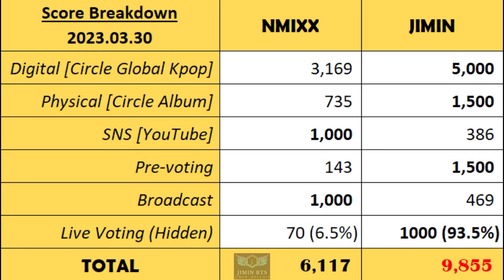JIMIN WINS 1st M Countdown for “Like Crazy”‼️💙 Trending Worldwide!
JIMIN WINS 1st M Countdown for “Like Crazy”‼️💙

"Like Crazy" by Jimin has won its first win on Mcountdown today by an OVERWHELMING GAP in digitals and votings! LikeCrazy1stWin 🎉🎉

This is also Jimin's 3rd win as a Soloist! Jimin3rdWin!🎉🎉